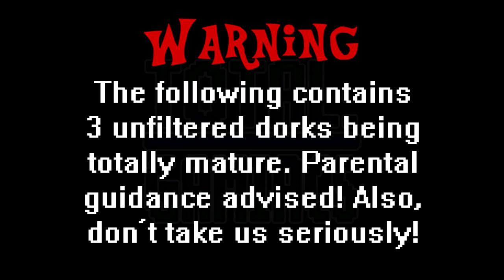TTL: G: Kirby's Epic Yarn #3: "GOD DANG IT!"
Tiberius continues his turn in Epic Yarn as Jestre gets overdramatic and Jitters laughs. This could only lead to good times! :D